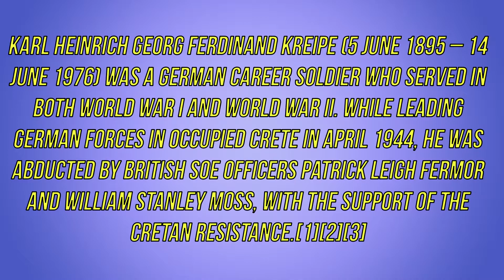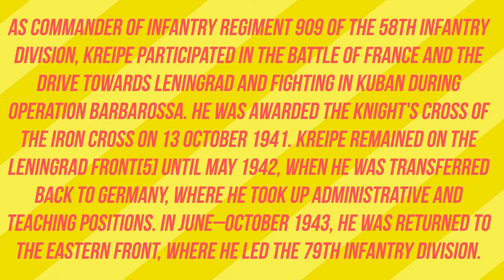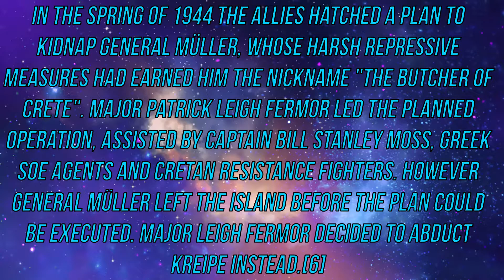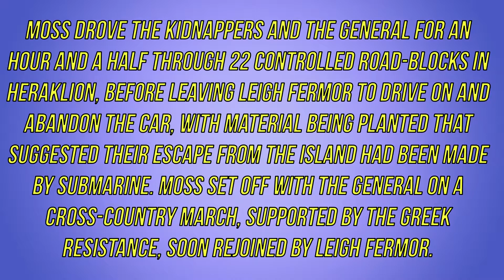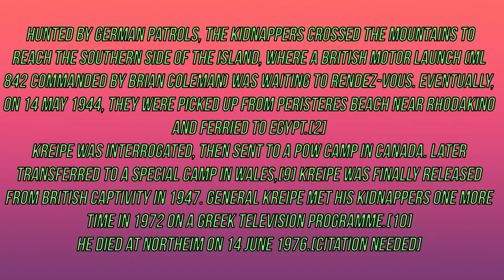Heinrich Kreipe Biography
see you in the new videos:)
Resources that I have used!!

I will be with you with new content every day. Take care of yourself.:)

You can find other videos here :)